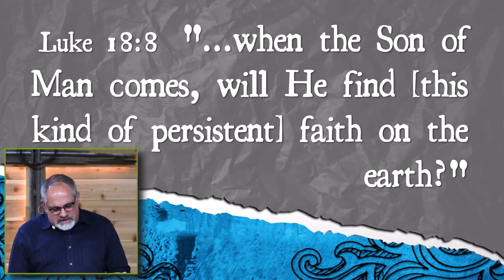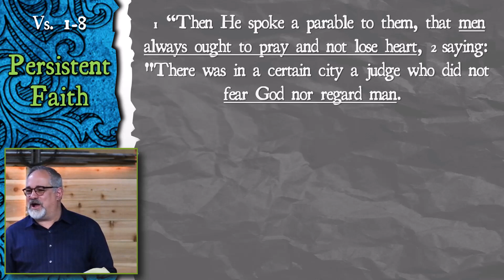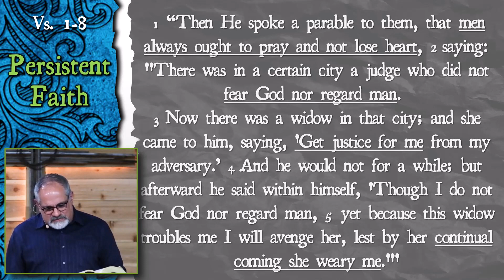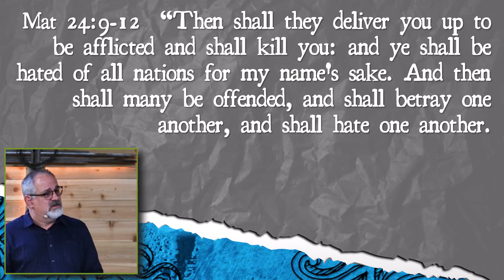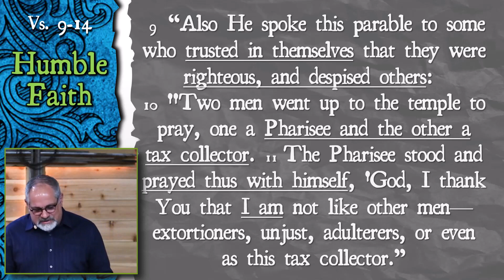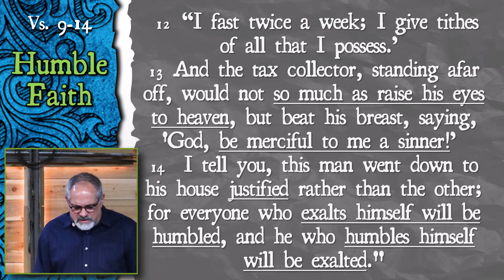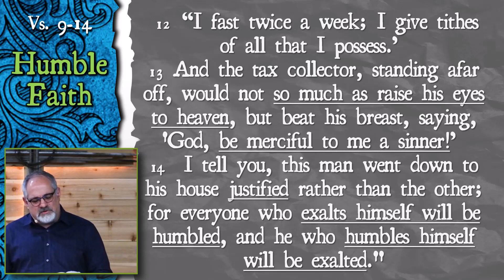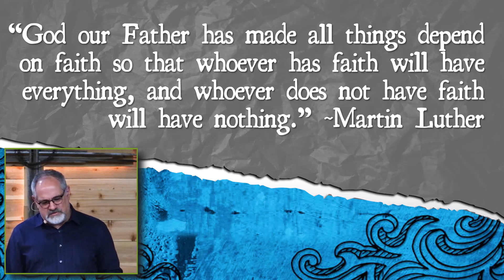Luke 18:-17 "Finding Faith on the Earth" Current Series: The Gospel of Luke - "An Orderly Account"